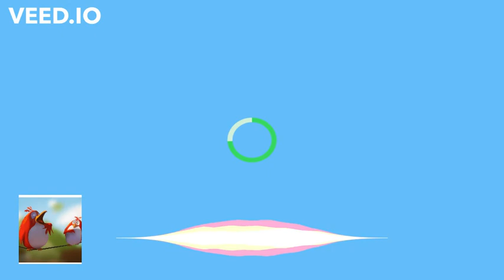TOEIC TEST 2 PART 3A HACHETTE